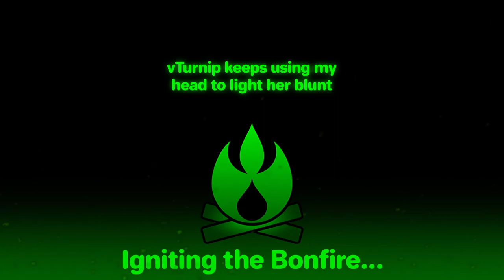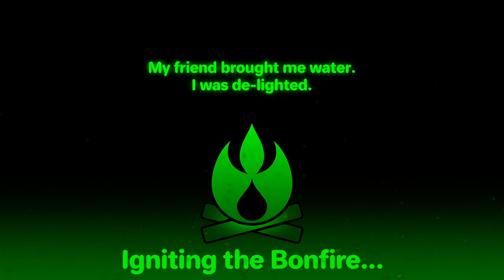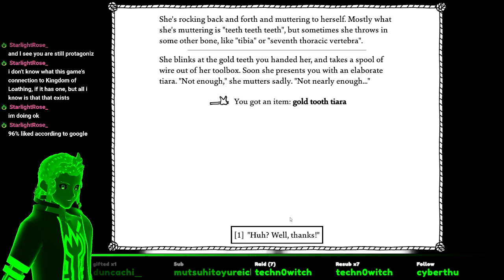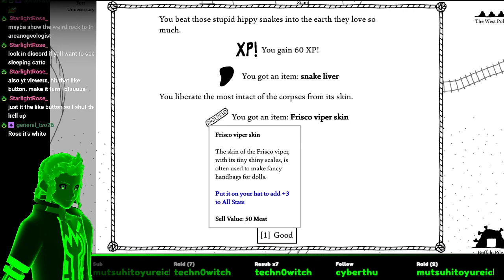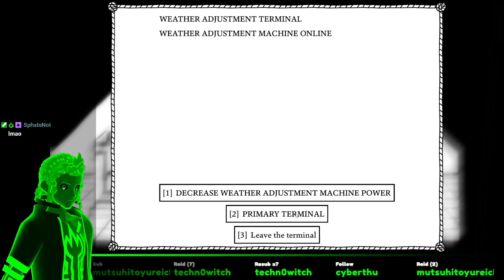West of Loathing - TASTA LAZEVELACHA, KROKUZ ZEVENOKKRO SOMHOLA NOGACHA